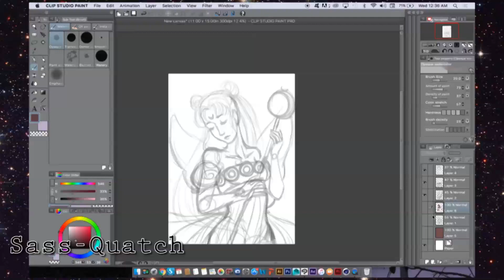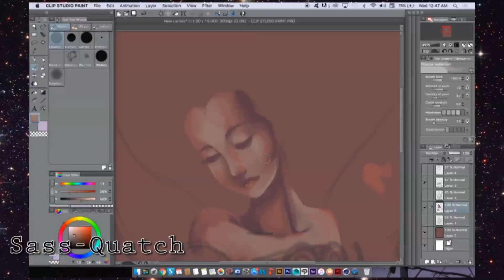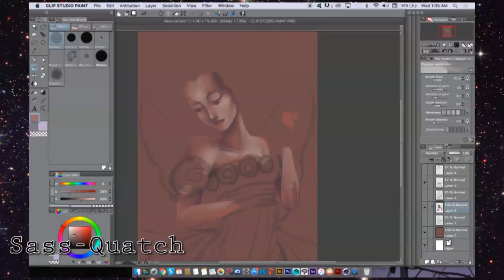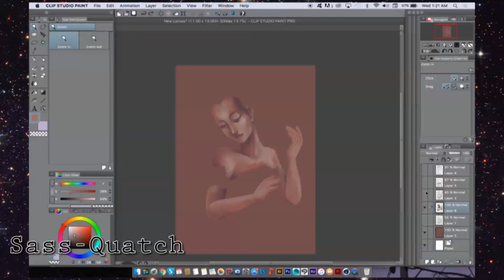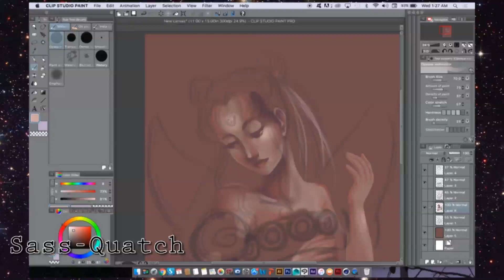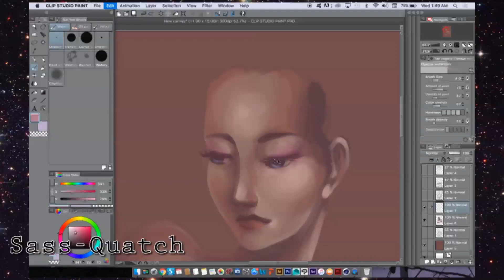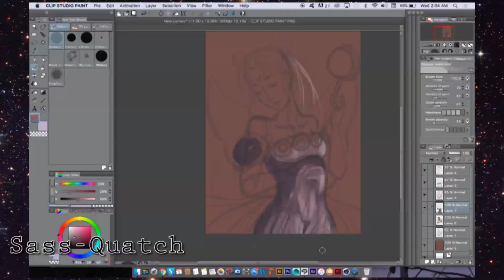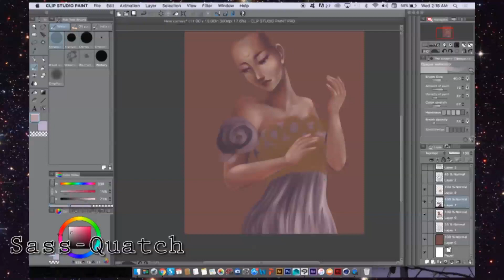Neo Queen Serenity Speedapaint Part 1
I just wanted to draw older Usagi. Why not??? drawn on Clip Studio Paint.
Songs:
Uranus and neptune's theme
Sailor Moon Crystal season 3 opening (instrumental)
Seihai- Holy Grail